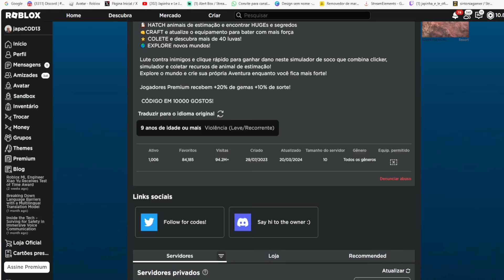Asas Douradas Limited UGC GRÁTIS NO ROBLOX FREE LIMITED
wwwwwwwwwwwwwwwwwwwwwwwwwwwwwwwwwwwwwwwwwwwwwwww